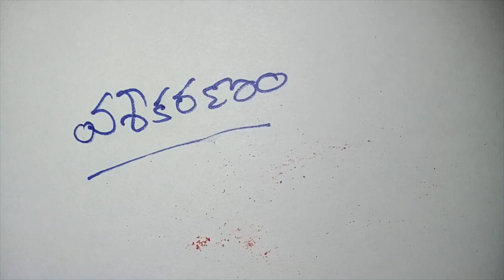vashikarnam || vashikarna special list || chethabadi || chatabadi remove || how to do vashikarnam